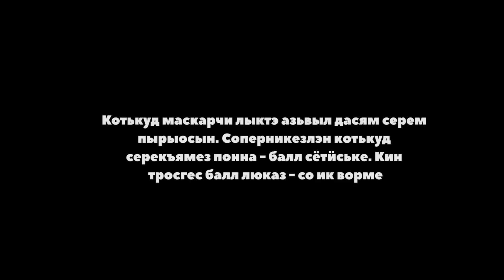Горон быдтон. 2-тӥ Выпуск. (18+) Анастасия Шумилова но Иван Белослудцев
Котькуд маскарчи лыктэ азьвыл дасям серем пырыосын. Соперникезлэн котькуд серекъямез понна - балл сётӥське. Кин тросгес балл люказ - со ик ворме
Операторы: Владимир Вахрушев, Максим Агафонов
Свет: Владимир Вахрушев
Монтаж: Владислав Степанов
Место проведения съёмок: ресторан "Олень" г. Ижевск